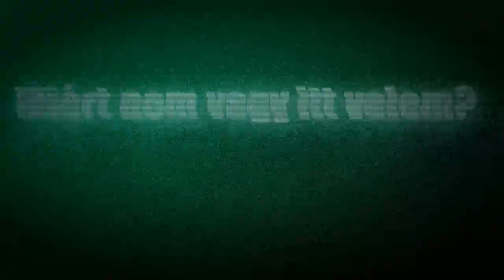Project Sound System - Egyedül (Lyrics)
Egy kis hétvégi alkotás, egy gyors dalszöveges videóval! Jó Hallgatást! :)